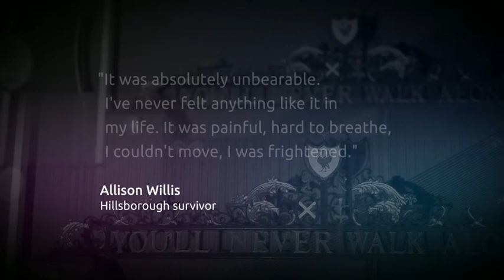Hillsborough inquest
Liverpool fan claims she was called an f scouse b by a policeman.